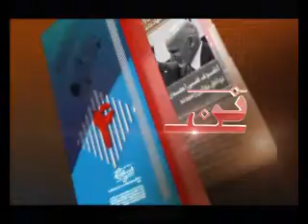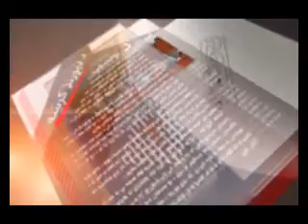NEN 8 APRIL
نن: کال تر بل کاله په هېواد کې د بېکارۍ کچه لوړېږي